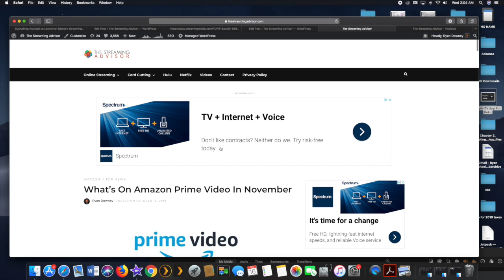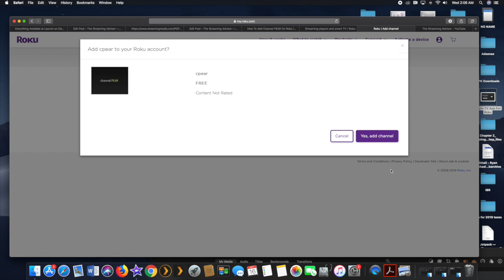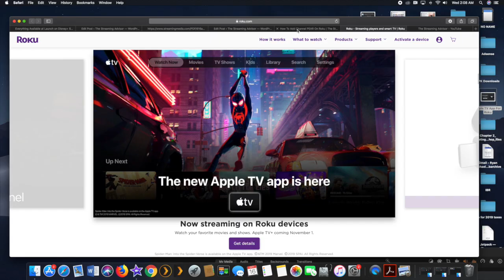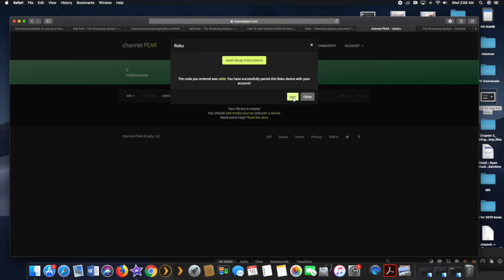Add New Channel PEAR To Roku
If you liked the private channel known as Channel PEAR on the Roku and missed it when Roku removed it you will be happy to know that there is a new Private channel for the M3U service. Adding Channel PEAR to Roku is a bit more complicated than others so we have a step by step Video and guide. If you would like to use our written guide